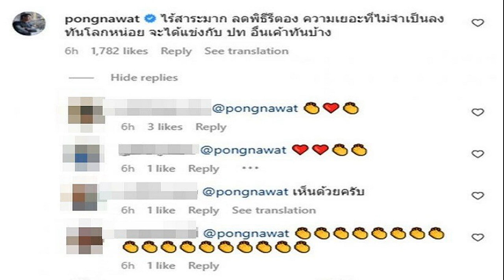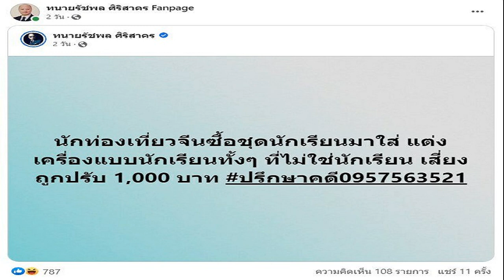บุ๋ม เล่าหมดชีวิตรัก อึ้งผู้คนดังวงการส่งถังขยะให้วันแต่งงาน ถูกอดีตสามีฮุบหุ้น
ผู้คนดังแรงถ้าพูดชื่อจะรู้จัก มหาเศรษฐีก็จะขอแต่งงาน บุ๋ม เล่าหมด ผู้ชายที่เคยผ่านเข้ามาในชีวิต อึ้งผู้คนดังในวงการส่งถังขยะให้วันแต่งงาน แช่งให้โดนทิ้ง พูดชื่อคือรู้เลย ถูกอดีตสามีฮุบหุ้นไม่รู้ตัว

ตัวแม่มาเอง บุ๋ม ปนัดดา เปิดหมดเรื่องราวความรัก โดนเทเซมาที่แพท กับ แพท ณปภา โดยเผยคลิปรายการล่าสุดเมื่อวันที่ 9 มีนาคม 2566 “พูดชื่อร้องอุ้ย!! บุ๋ม ปนัดดา เล่าหมดถูกอดีตสามีฮุบหุ้นไม่รู้ตัว และผู้ในวงการส่งถังขยะมาให้ในวันแต่งงานแช่งให้โดนทิ้ง พร้อมเผยเส้นทางรัก “ก๊อต อธิป” และกระแส “ท้องออฟเดอะทาวน์” งง? มีลูกกับผัวตัวเองโดนด่า!
โดย บุ๋ม เล่าสาเหตุความรักในอดีตแต่ละครั้งที่ต้องจบ รวมทั้งกับความรักกับเทรนเนอร์ จบลงเพราะมีเรื่องของเงินเข้ามาเกี่ยวข้อง เพราะเปิดยิมทำธุรกิจด้วยกันจนมีเรื่องกันวุ่นวายไปหมด จนผ่านมาสักระยะหนึ่งเรามาเจออะไรบางอย่างที่ มันใช่เหรอ คำว่าครอบครัวต้องสร้างด้วยกันไม่ใช่เหรอ ไม่ใช่วันหนึ่งที่คุณประสบความสำเร็จยืนสองขาตัวเองได้ คุณถีบหัวเราส่งอย่างนี้เหรอ ไปเจอเอกสารที่เขาทำกับเราแบบนี้ก็ไม่ใช่แล้ว จำนวนผู้ถือหุ้นเราเหลือ 1 เปอร์เซ็นต์ แต่เราลงหุ้นก่อนด้วย พูดแค่นี้มันเสียความรู้สึก

ส่วนเรื่องพีกอีกคนเป็นคนในวงการบันเทิง แต่ไม่ใช่ดารา เจอกันในงาน ทำงานด้วยกันหลายงานมาก เขาชวนไปออกเดตกันในโรงแรมหรู เราเห็นการ์ดบัตรห้อง ยังไงทำไมต้องมีบัตรห้อง ชมเราจนอึดอัด เราขอเข้าห้องน้ำแล้วกลับบ้าน เรารู้อนาคตคืออะไร การ์ดโรงแรมมาอย่างนั้น ซึ่งเราไม่ชอบแนวนี้ ถ้าเราชอบอยากได้ เราจองห้องเองจ้ะ เขาเลยโกรธมาก วันที่เราแต่งงานกับพ่ออันดา ของขวัญที่ได้จากเขาคือ ถังขยะ พร้อมข้อความว่า เผื่อวันที่คุณโดนทิ้ง คุณจะได้ใช้มัน แรงถ้าพูดชื่อจะรู้จัก
พร้อมทั้งเผยช่วงที่เคยคุยกับฝรั่งเยอะมาก เป็นมหาเศรษฐีด้วย พร้อมจะมาขอเราแต่งงาน คนหนึ่งมีปราสาทบนเขา เป็นเจ้าของบริษัทเพชรระดับโลก แต่ต้องไปอยู่กับวงศ์ตระกูลเขา อีกคนอยู่อินเดีย อีกคนอยู่จาไมก้า ให้ แพท ดูหมดเลย (แพทการันตีหล่อทุกคน) คุยจนลูกถามคนที่เท่าไหร่แล้วแม่ ฮอตมากเหมือนวัยรุ่นมัธยม ก่อนจะพลิกผันจากฝรั่ง 8 คน มาเจอกับ ก๊อต สามีคนปัจจุบัน เพราะโควิด บุ๋ม ถึงกับลั่นเพราะโควิดพรากพวกเขาไป